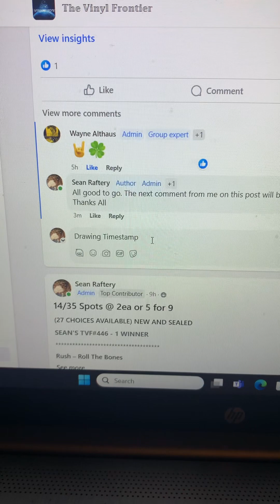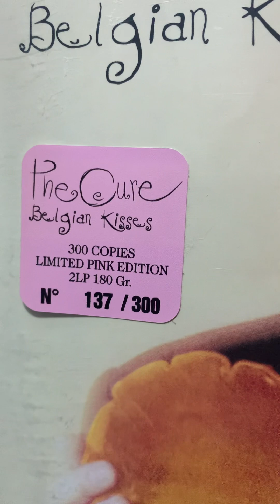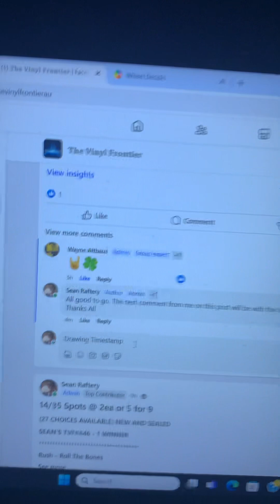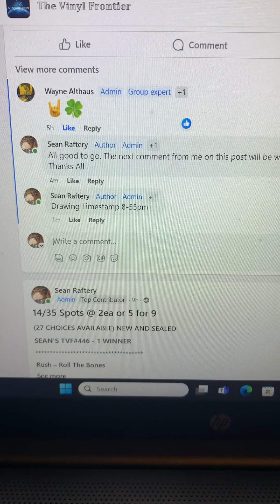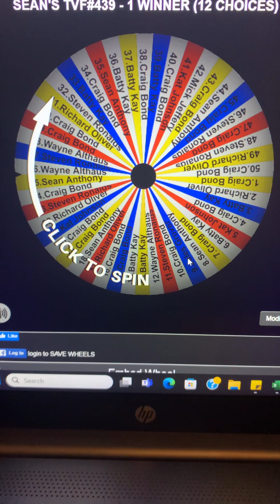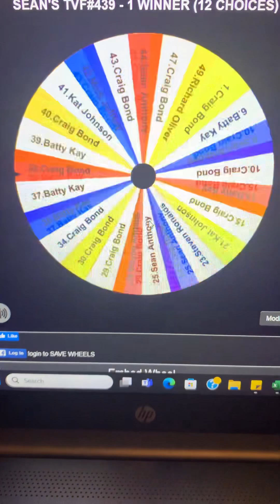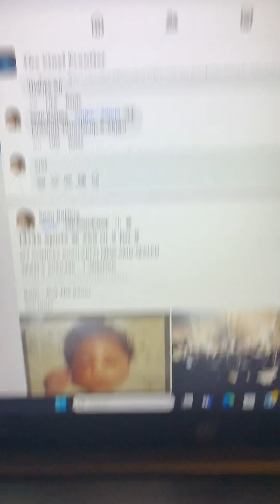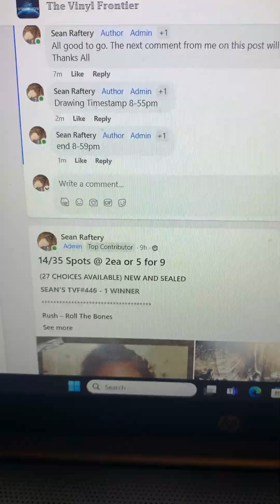Sean’s TVF 439